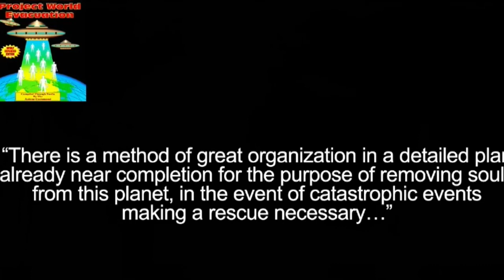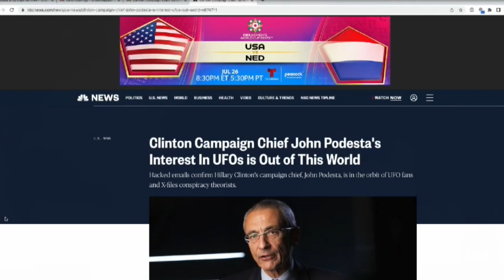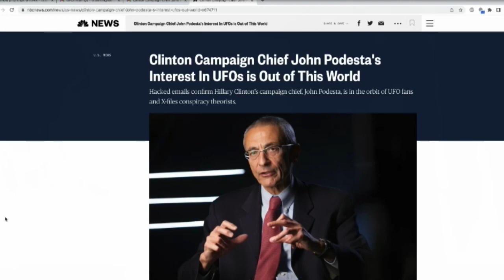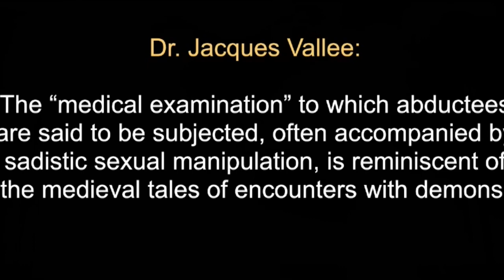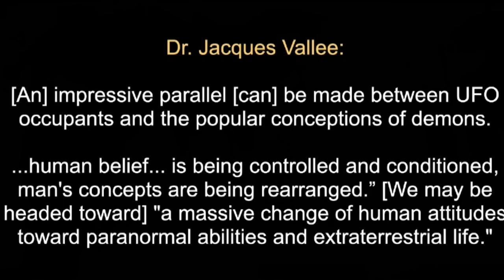A BIBLICAL RESPONSE TO UFO HEARING & SIGHTINGS!! 💯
What are we to make of this? How does this play into the end times? ￼Patrick Wood and Brannon Howse comment on recent events.